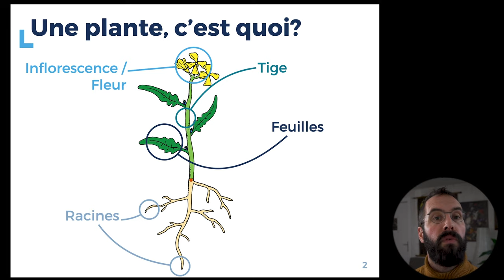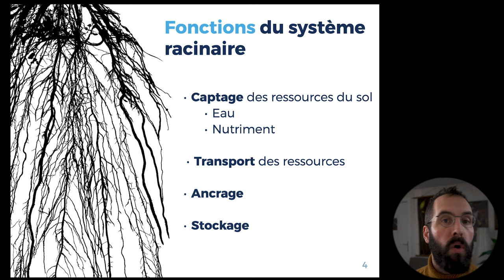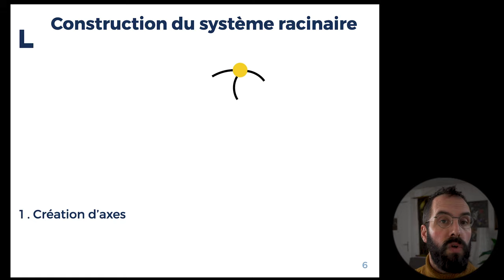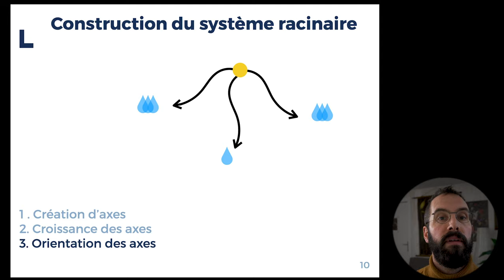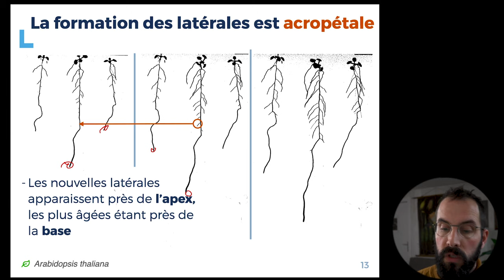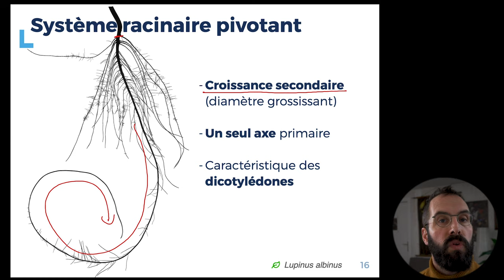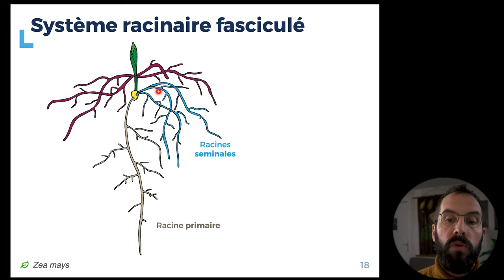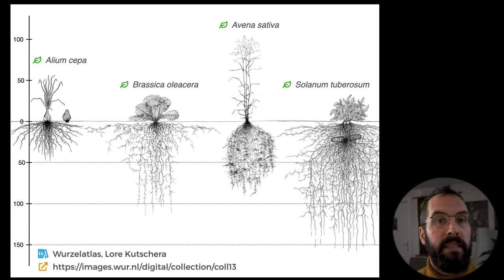2.1 - Les racines - Organographie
Capsule vidéo sur les racines des plantes et les systèmes racinaires. Les thèmes abordés sont les fonctions racinaires, la structure macroscopique des racines et la formation es systèmes racinaires.